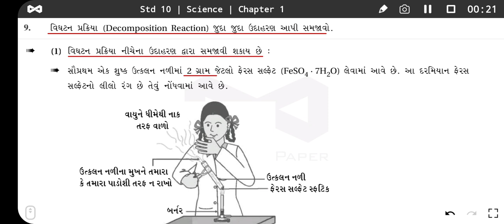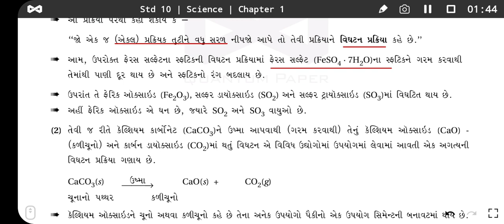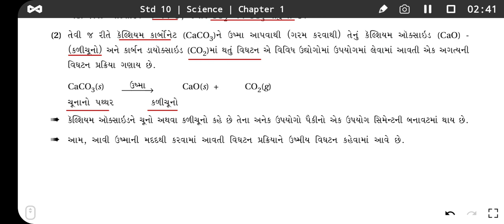ધોરણ 10 વિજ્ઞાન પ્રકરણ 1 | વિઘટન પ્રક્રિયા જુદા જુદા ઉદાહરણ આપી સમજાવો | Std 10 Science Chapter 1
Std 10 | Science | Gseb | Gujarati Medium

ધોરણ 10 વિજ્ઞાન પાઠ્યપુસ્તક (Text Book) ની Pdf ની Link નીચે આપેલી છે.

Science
Std 10th Science
ધોરણ 10 વિજ્ઞાન પ્રકરણ 1
ધોરણ 10